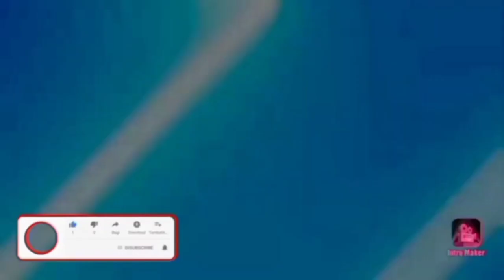গ্রাম্য বিষ ঝারানী || পৌদ্দফুরান মহা ভারত কবি চৈতন পাল মা মনুসার বর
গ্রাম্য বিষ ঝারানী || Grammo bish jarani || কবিরাজ নুর উদ্দিন || Poddo Puran Moha Baroth

💎Gitikar:-  Baul Nur Uddin

💎Track:..

💎Track:

💎singer:- baul nur uddin

💎Lyric:-

💎Editor:- Redowan hussin

আরও নতুন নতুন গান পেতে বাউল নূর উদ্দিন কবিরাজ  এর কন্ঠে আরও নতুন নতুন গান পেতে আমদের গান গুলা ভালো ভালো ভিডিও পেতে হলে আমার ইউটিউব সাবস্ক্রাইব করে সাথে থাকবেন ধন্যবাদ.

💎Lyric:-

💎Editor:- Redowan Hussin